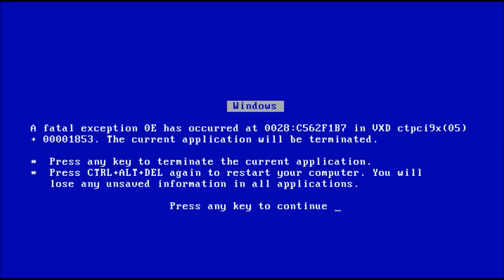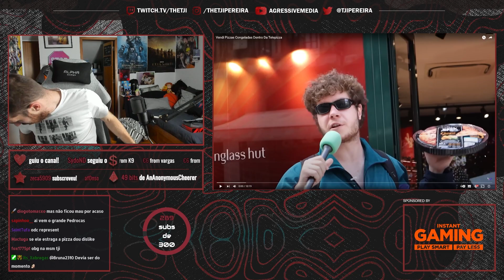FORA DE CONTEXTO 2022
Aqui ficam alguns dos momentos mais vistos em 2022 no canal dos criadores de conteúdo
🔐 Todos os criadores que aparecem no canal foram contactados e a devida autorização para a utilização do conteúdo dos mesmos foi dada 🔐
Mais conteúdo FORA DE CONTEXTO